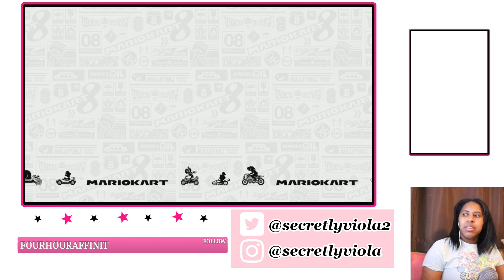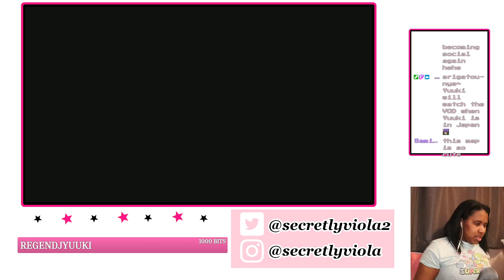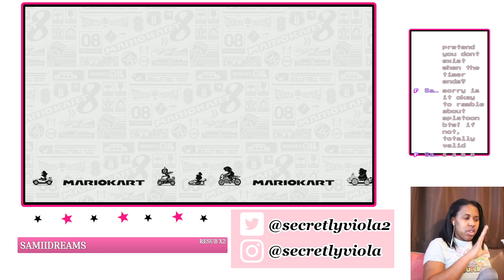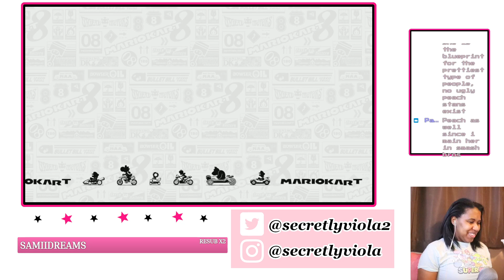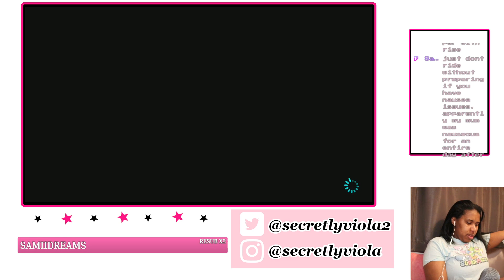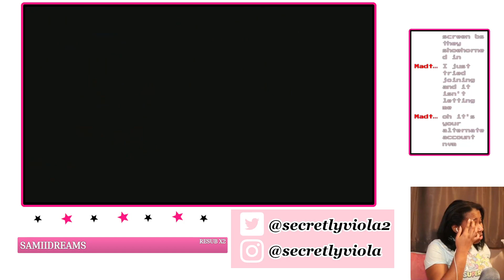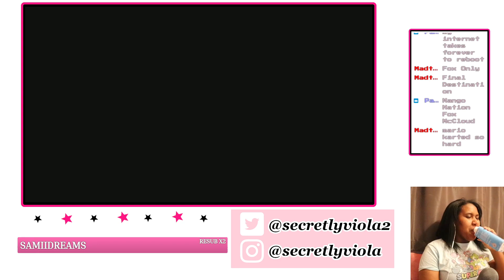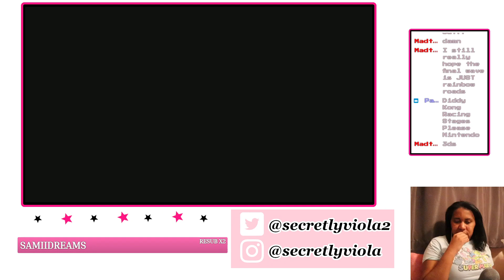MAR10 DAY MAR10 KART | Mario Kart 8 Deluxe